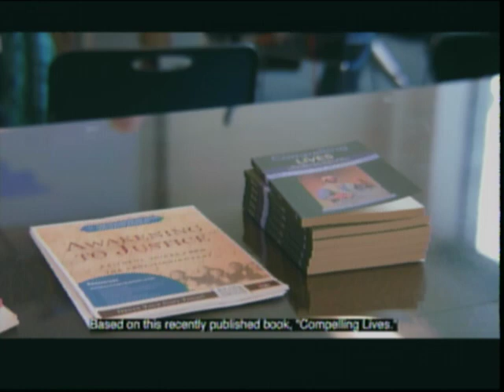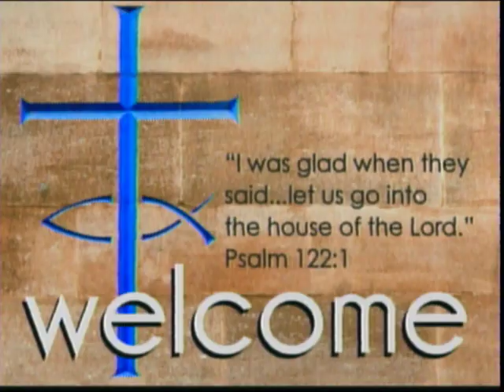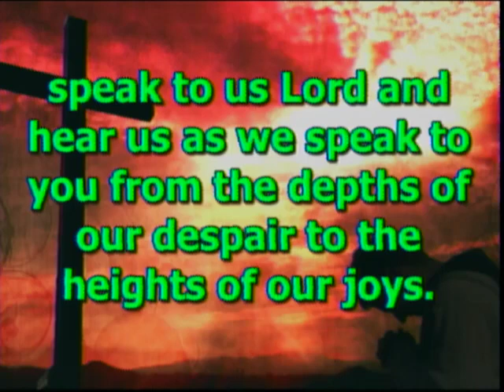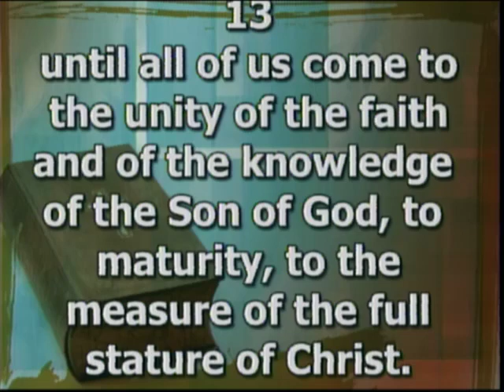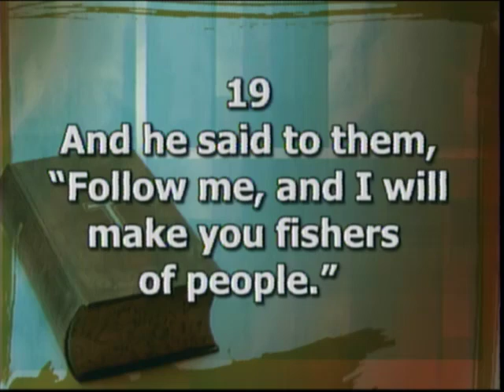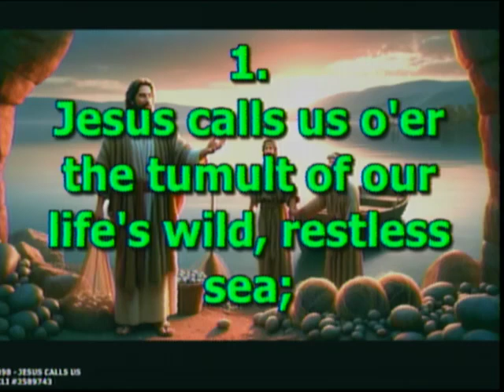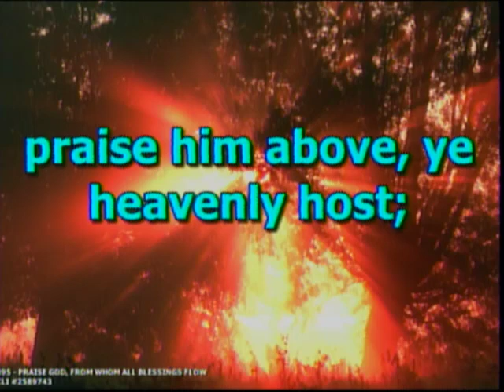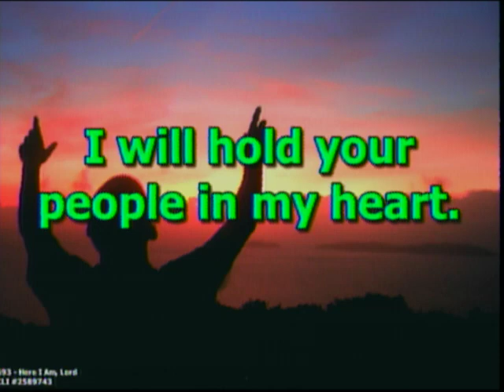“Sarah” - FUMC Dowagiac | June 9, 2024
The complete service at First United Methodist Church of Dowagiac, Michigan for June 9, 2024!

Prelude: Scott Rumley
Introit: “Mansion Over the Hilltop” – Chancel Choir
Announcements and Greetings: Pastor Chris
*Call to Worship: Bob Smith
*Opening Hymn: “O Worship the King” #73
The Opening Prayer: God Is Calling (in unison)
First Reading Genesis 18:1-15
Second Reading Ephesians 4:9-13
Anthem: “You’ll Never Walk Alone” – Chancel Choir
*Gospel Reading Matthew 4:18-22
Sermon: “Sarah”– Pastor Chris
Hymn of Response: “Jesus Calls Us” #398
Pastoral Prayer/Lord’s Prayer
Offering/Offertory: Scott Rumley
*Closing Hymn: “Here I Am, Lord” #593
Benediction: Pastor Chris
Postlude: Scott Rumley